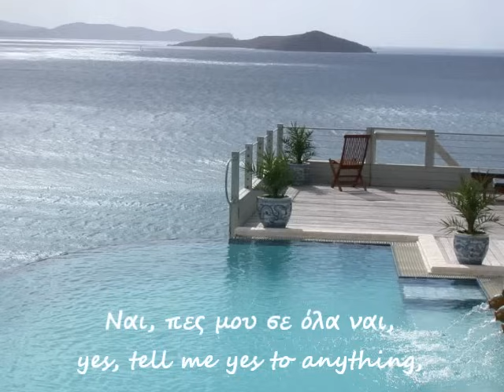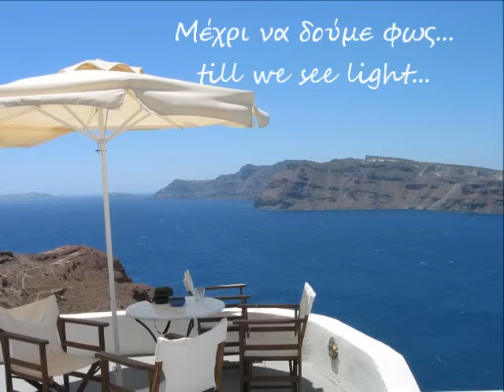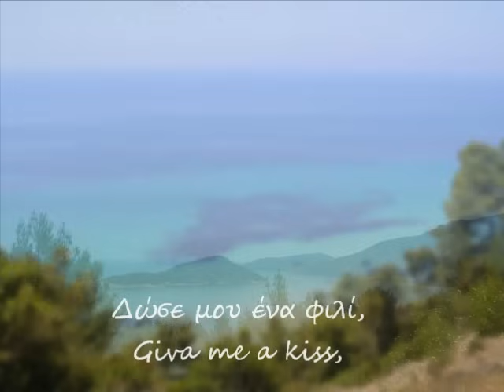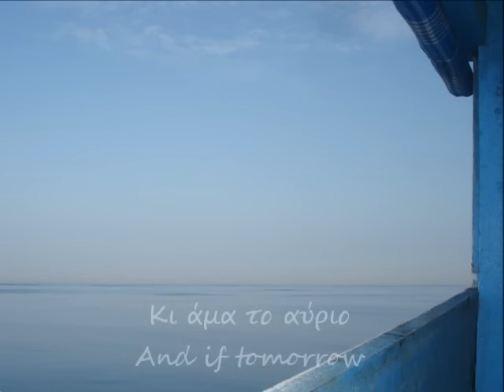Mihalis Hatzigiannis - To Kalokairi Mou (My Summer) - English Subtitles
A 2010 summer hit by Greek-Cypriot artist Mihalis Hatzigiannis.